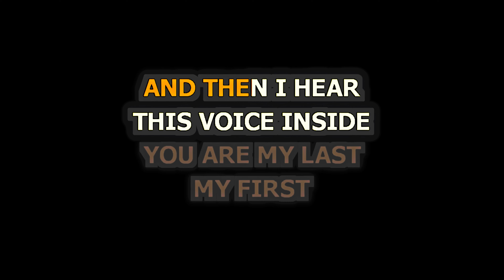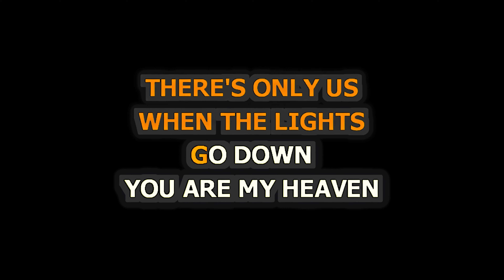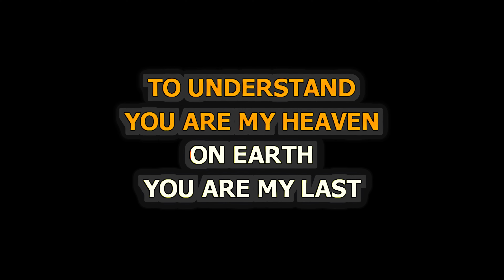Beyonce - Ave Maria - Piano Karaoke [LOWER]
Piano Karaoke for Ave Maria by Beyonce [LOWER]

Release Notes:
· Songwriters: BEYONCE KNOWLES, MIKKEL ERIKSEN, TOR ERIK HERMANSEN, IAN DENCH, MAKEBA RIDDICK, AMANDA GHOST
· Publishers: EMI BLACKWOOD MUSIC INC, EMI APRIL MUSIC INC, KOBALT MUSIC PUB AMERICA, SONY/ATV TUNES LLC